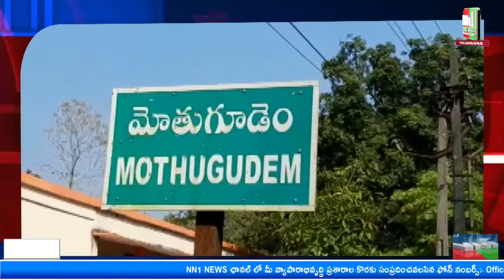Motugudem: Nagula Chawiti celebrations with devotional devotion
మోతుగూడెం : భక్తి శ్రద్ధలతో నాగుల చవితి వేడుకలు ఘనంగా జరిగాయి

"nn1news live"
"nn1news luve"
"nn1news"
"nn1news live"

NN1 NEWS#
NN1 News#
nn1news live#
nn1news breaking news today#
nn1news Breaking#
nn1news Youtube on live#
nn1news Sucribe#